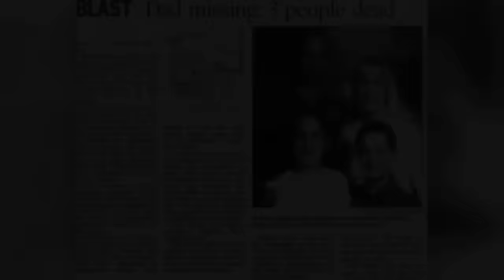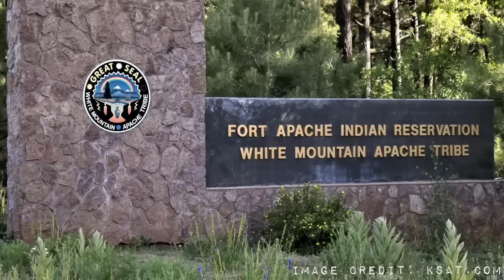The Fisher Family Murders | UNRESOLVED